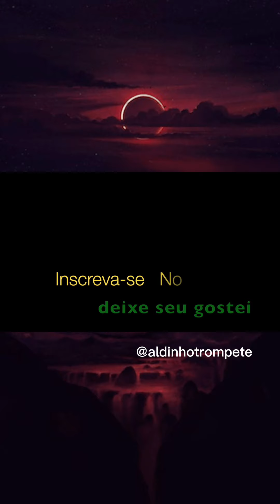Aos pais de Fábio Jr por